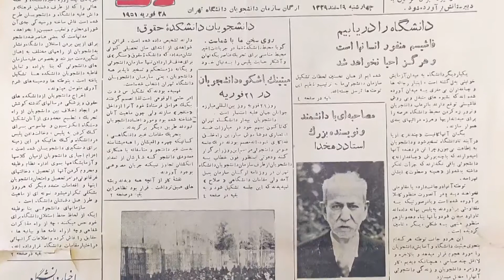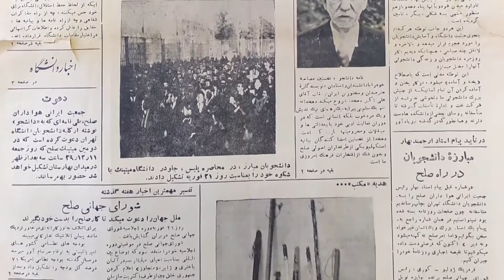رونمایی از قدیمی‌ترین نشریات دانشجویی کتابخانه مرکزی آستان قدس رضوی